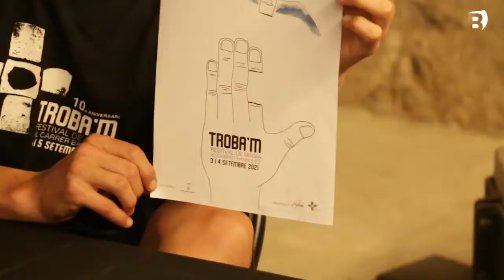Presentada la 11a edició del Festival de Màgia Troba'm de Banyoles, que es farà el 3 i 4 de setembre